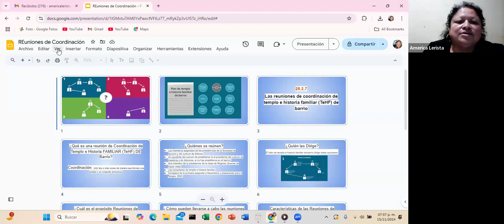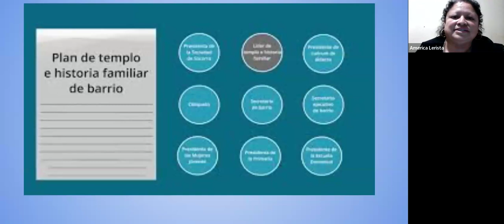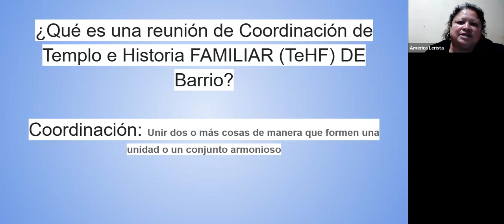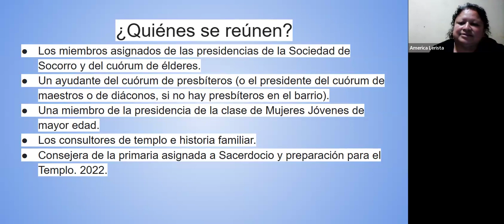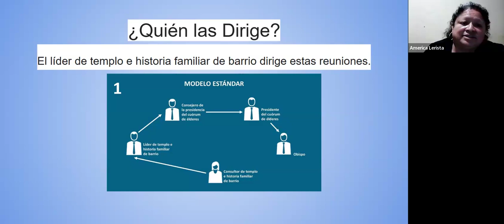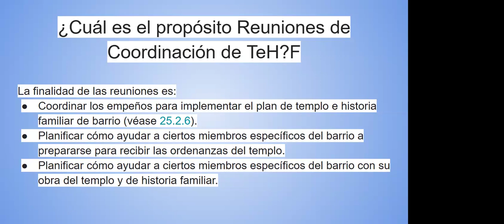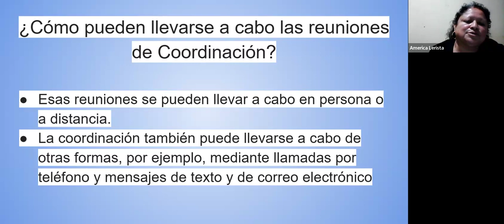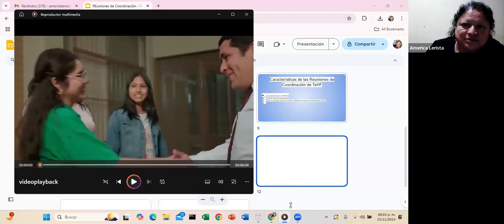TALLER PARA LIDERES DE TEMPLO E HIST FAMILIAR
Se habló de cómo realizar las reuniones de Coordinación de Templo e Historia Familiar de barrio el tiempo de duración, quienes participan, informes, metas y el seguimiento a realizar